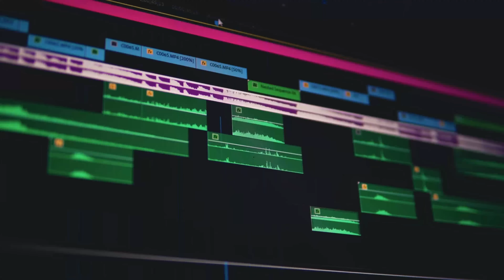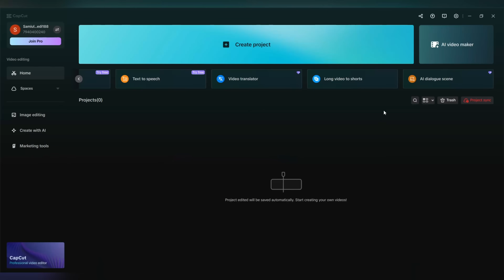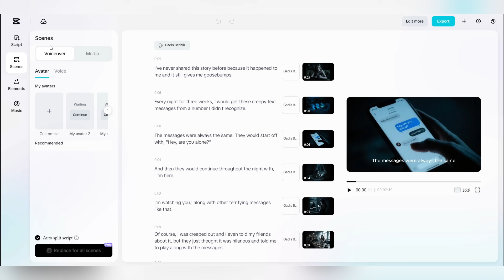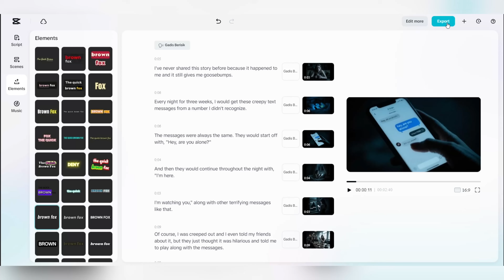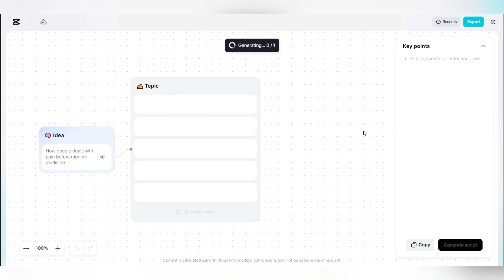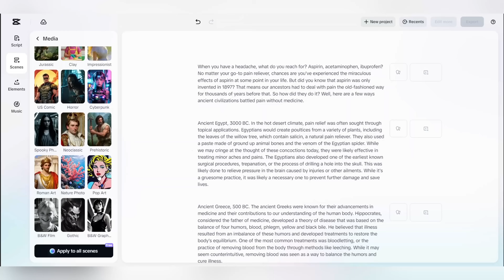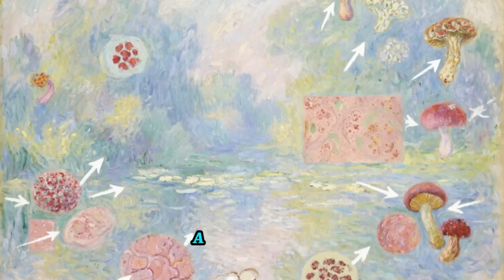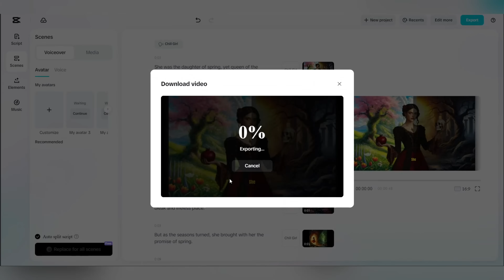CapCut’s NEW AI Video Maker Seedream 4.0 Is INSANE! How I Built a VIRAL Channel for FREE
CapCut’s new AI Video Maker is honestly wild. In this video, I’ll walk you through how I used it, completely FREE, to create viral videos from scratch.

I’ll show you how to get it, how the features work, and how I turned simple ideas into actual viral content using nothing but CapCut. If you’ve been stuck or overwhelmed with editing, this might change everything for you.

Don’t miss out: use Seedream4.0 for free across CapCut

CapCut is not just a video editor for PC — it’s a complete AI video editing solution. With tools like AI captions, text to speech, AI avatar, and Image Generation, anyone can create high-quality content fast. Whether you’re searching for the best video editing tutorial for beginners, learning video editing for YouTube, or exploring AI design workflows, CapCut gives you everything in one place.

Join us on this journey and unlock your potential with SkillEarly!

- editing video PC
- image generation
- AI captions
- AI avatar
- AI design